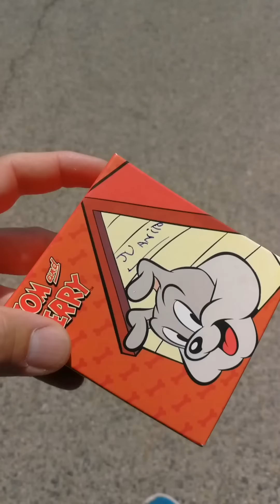Vlog fin de semana "conozco a jugadores de la KINGS LEAGUE " Y paso momentos INCREÍBLES